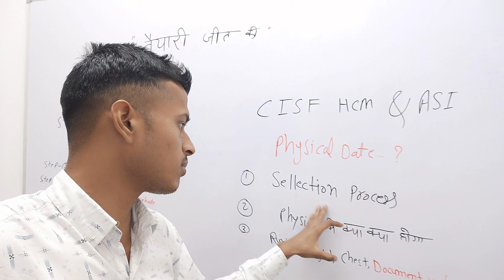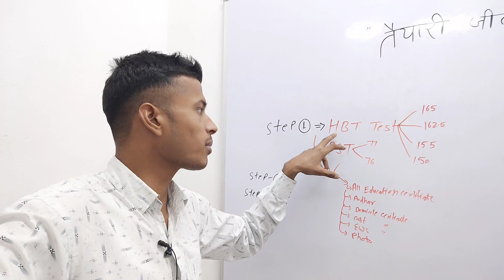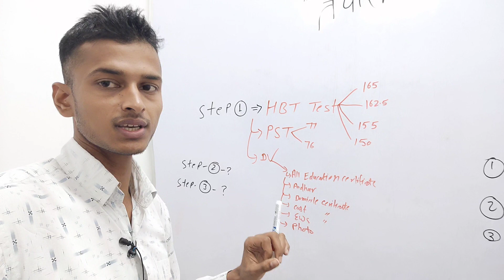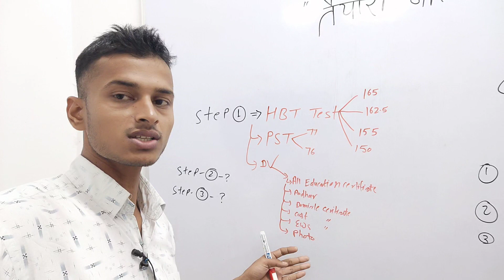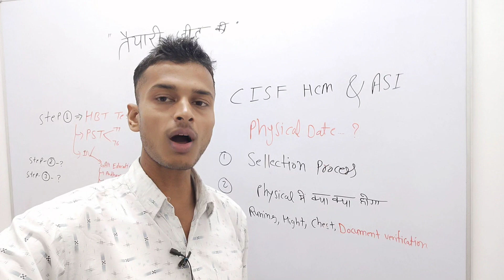CISF HCM Admit card 2023 || CISF HCM Physical test 2023 || CISF HCM Running document verification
CISF HCM admit card 2022-23
CISF HCM Physical test
CISF HCM document verification